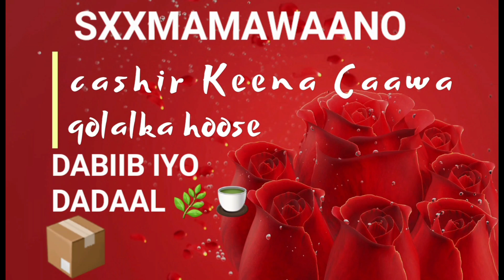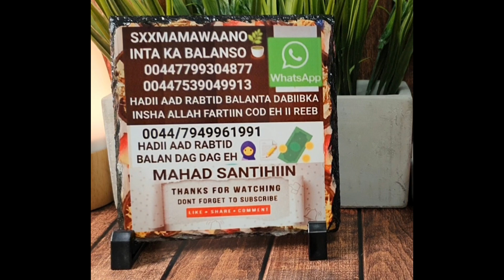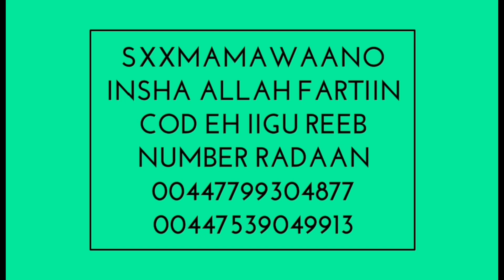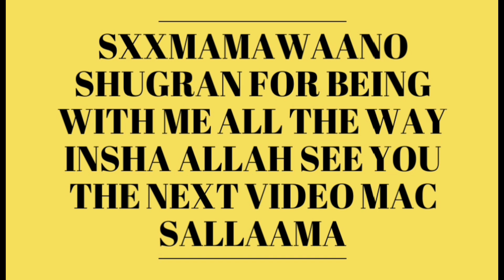HADII AADAN ISKULA TACAALIN DHEEFTA U QAASKAA CAADEEYN TOOSA WAA LAGABAA